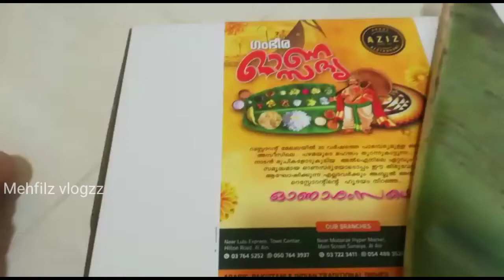30 വിഭവങ്ങൾ ഉള്ള ഓണസദ്യ